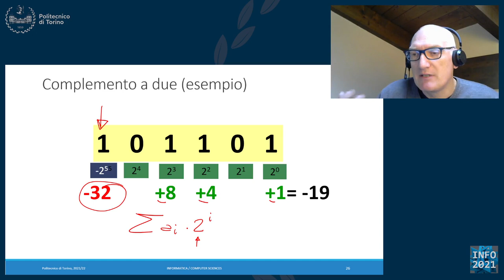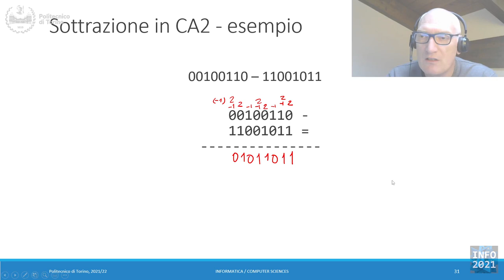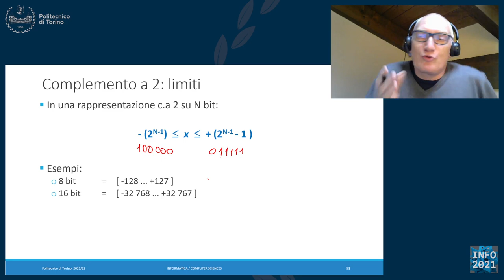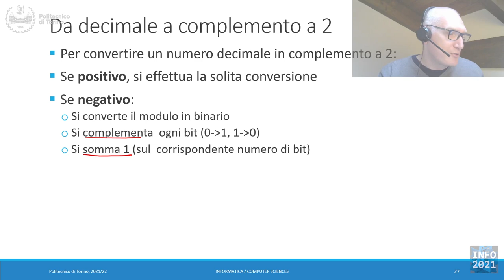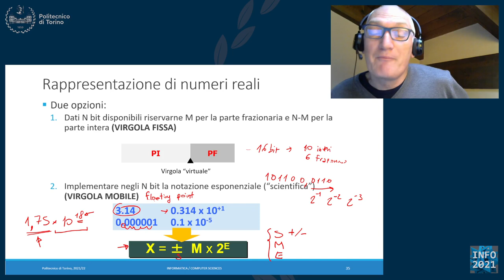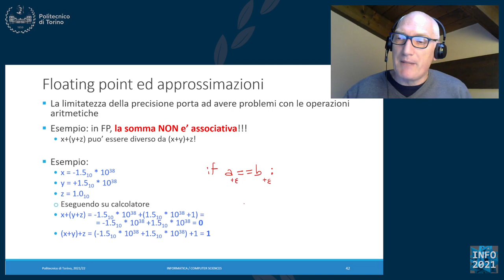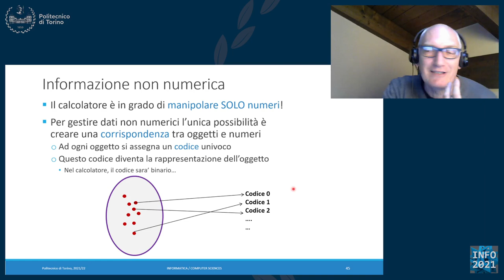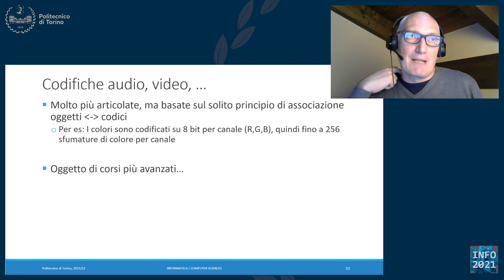Informatica2021-L31: Rappresentazione dell'informazione (seconda parte)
Lezione 31 (02/12/2021): Rappresentazione dell'informazione (seconda parte).